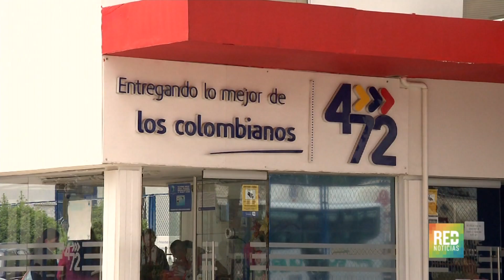RED+ | Jep amplía en 20 días el plazo para entrega de pruebas en caso Santrich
La Jep amplió el plazo para la llegada de las pruebas solicitadas en el caso Santrich, tras el escándalo que se generó por el extravío de la carta rogatoria en panamá… el tribunal dio otros 20 días para el arribo de los documentos